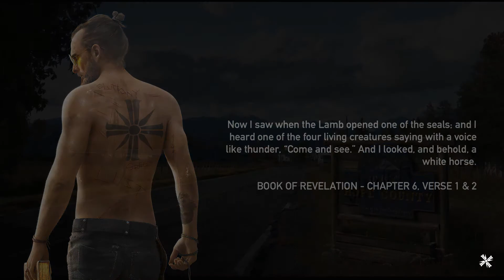Spotkanie z Dutchem| Far Cry 5 na 100% [02] po_polsku walkthrough pl #100%